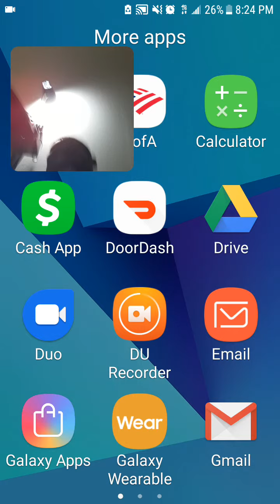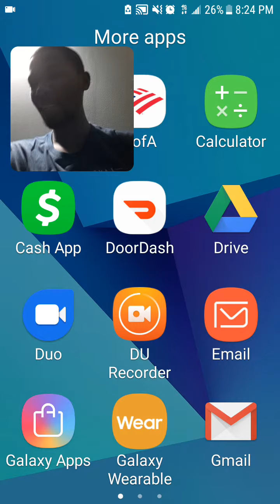MEME | AM I MEME??? REACTION